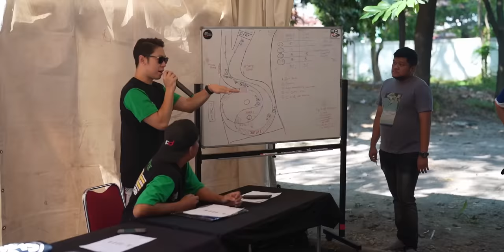Mengalahkan Raja Terakhir Drifting⁉️ | IDC Solo 2023